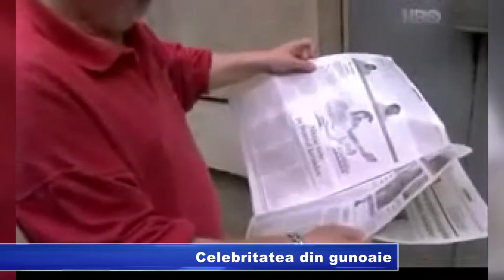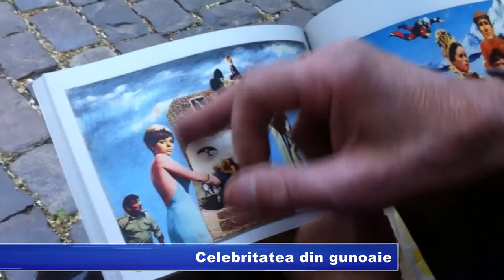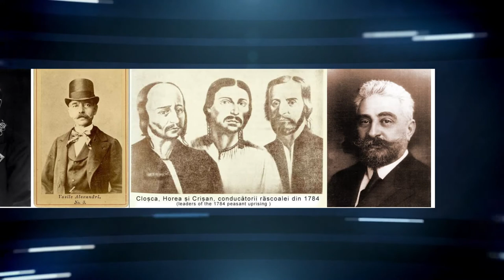rub 24 martie Celebritetea din gunoaie